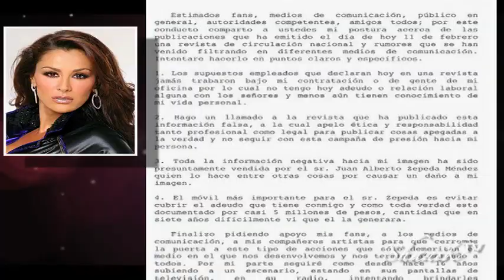NINEL CONDE NIEGA LIBERTINAJE Y SE DEFIENDE DE LOS QUE LA ACUSAN!!! Shanik Tv